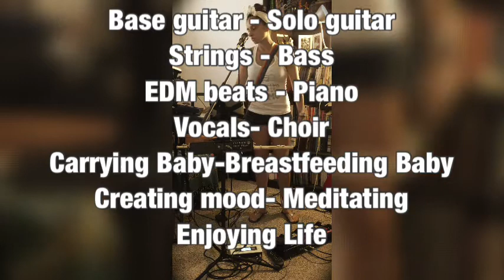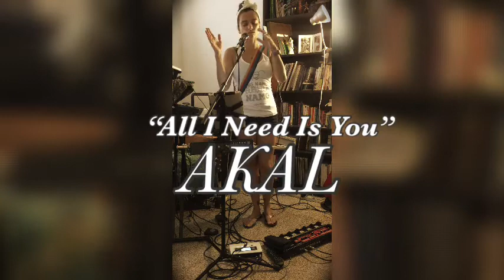Akal (Mantra to Overcome Fear) Rehearsal by Karina Skye (Siri Priya Kaur) one woman loop band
Rehearsal Sessions: Karina plays every instrument and creates this magical song about transitions in life.